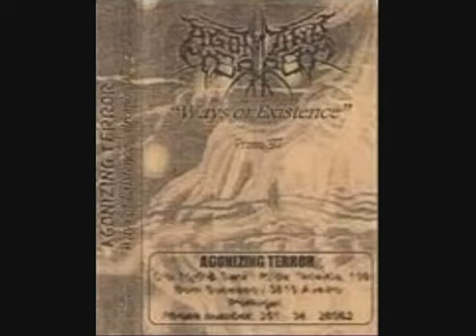Agonizing Terror (PT) - "Into Eternity"